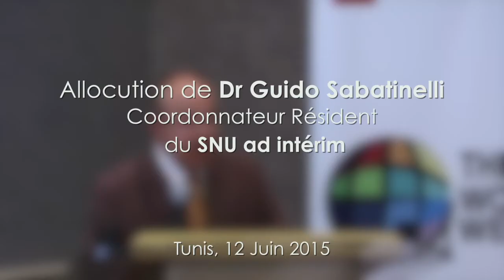Allocution de Dr Guido Sabatinelli Coordonnateur Résident du SNU ad intérim